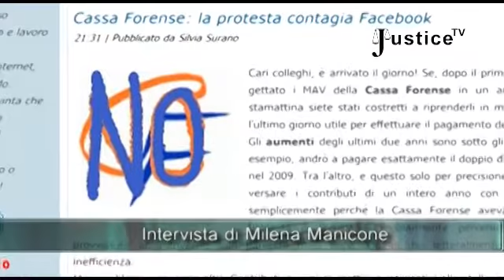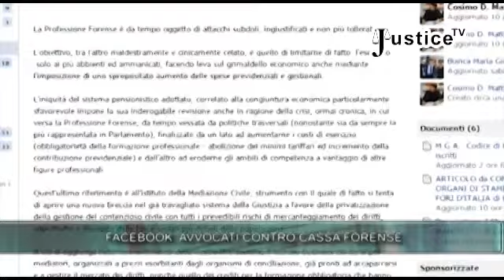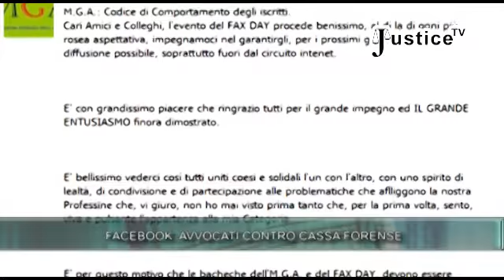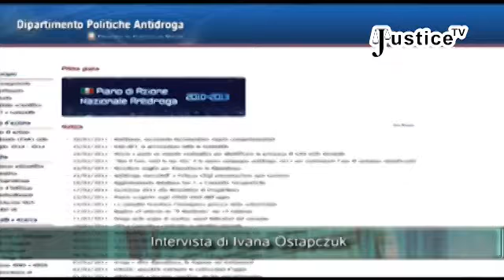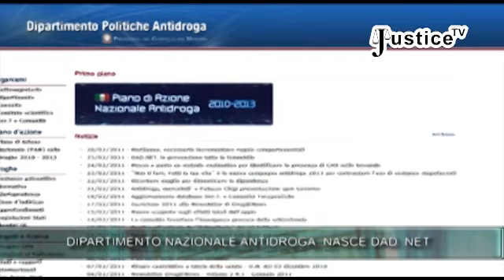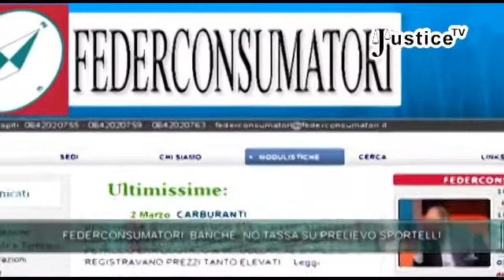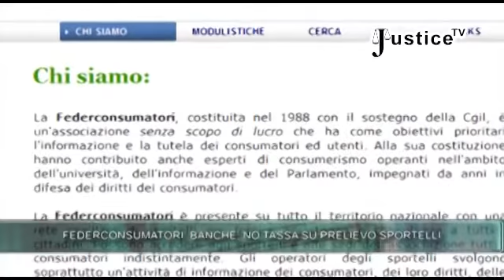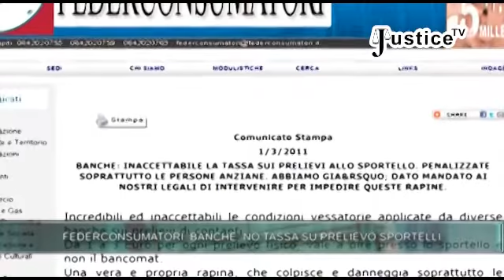Justice Tg - Week -‬ 5 marzo 2011 - 6/8